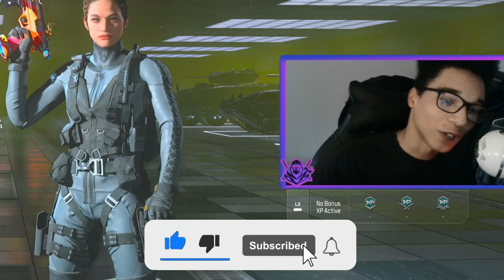*NEW* BROKEN STATIC HV Loadout For PLUNDER!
In Todays video I dropped 2 high kill gameplays on plunder using this broken movement class for the STATIC-HV

Hope you enjoyed the video. I'm giving you guys the best loadouts for Lockdown & Resurgence 🔥 with Top Tire gameplay to go with it!
Daily uploads at 10:15pm

The best console Warzone content creator

0:00 Intro
0:20 gameplay
5:26 Outro

*NEW* BROKEN STATIC HV MOVEMENT BUILD For PLUNDER!